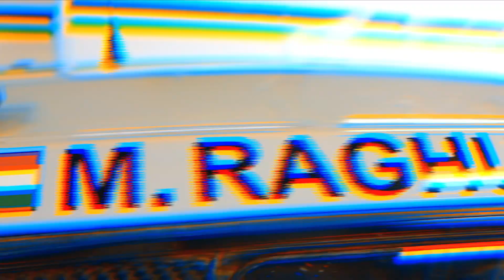Imperiale Racing | CIGT Endurance 2023 | Monza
Imperiale Racing closed the third round of the 2023 Italian GT Endurance Championship at Monza with a podium finish in the Pro-Am class and a near-overall podium.
The Lamborghini Huracàn GT3 Evo #16, driven by Jack Bartholomew (UK), Giuseppe Fascicolo (IT) and Mahaveer Raghunathan (IN), achieved this result, showcasing excellent pace from the free practice sessions. The Lamborghini Huracàn GT3 Evo #54, entrusted to the Pro crew consisting of Stuart Middleton (UK), Kevin Gilardoni (CH) and Raul Guzman (MEX), had a less favourable weekend despite positive expectations.